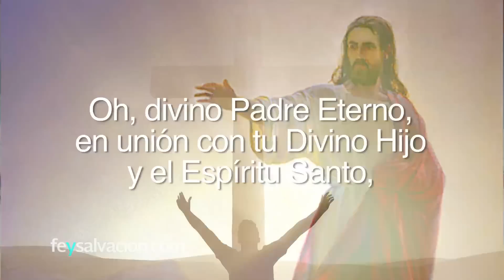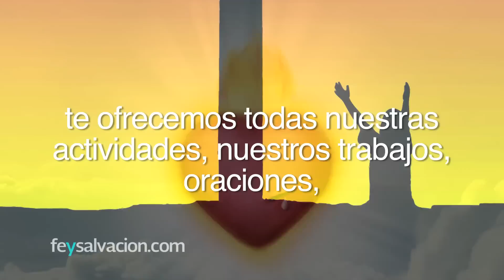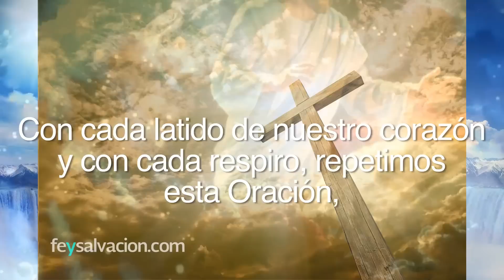ORACIÓN para DERROTAR las OBRAS DE SATANÁS Y TODO ESPÍRITU MALIGNO (MUY PODEROSA)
ORACION PARA DERROTAR LAS OBRAS DE SATANÁS, EL MALIGNO

(Rezar diariamente con devoción y es infalible)

Oh, divino Padre Eterno, en unión con tu Divino Hijo y el Espíritu Santo, y por medio del Inmaculado Corazón de María, te suplicamos destruir el Poder de nuestros peores enemigos: los espíritus malignos (especialmente los espíritus de: oscuridad, maldad, violencia y muerte, que vagan por todo el mundo, y de cualquier otro poder que no provenga de ti).

Arrójalos a las cavernas del infierno y encadénalos ahí para siempre. Toma posesión de tu Reino, pues ha sido creado por Ti y muy justamente te pertenece.

Padre Celestial: concédenos el dominio reinante del Sagrado Corazón de Jesús y del Inmaculado Corazón de María; y con esa intención, a través de Nuestra Santísima Madre, te ofrecemos todas nuestras actividades, nuestros trabajos, oraciones, cansancios o fatigas, nuestra cruz de cada día. También, todos los méritos de nuestras oraciones y buenas obras los unimos a los méritos infinitos de las llagas de Nuestro Señor Jesucristo, de su vida, pasión y muerte, y a los méritos del Inmaculado Corazón de María.

Tómalas, Padre, a través de las manos purísimas de María, para que Tú construyas esos muros protectores contra nuestros enemigos y nos impulses a orar cada día más y mejor, para que se cumpla en todo y en todos Tu Divina Voluntad.

Con cada latido de nuestro corazón y con cada respiro, repetimos esta Oración, por puro amor a Ti. Amén.